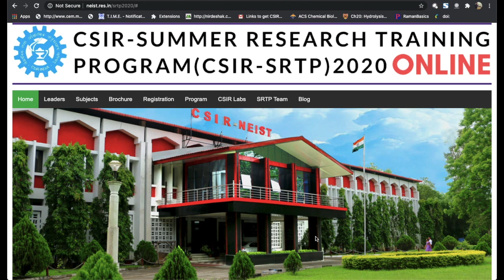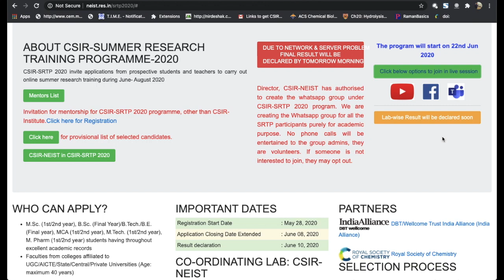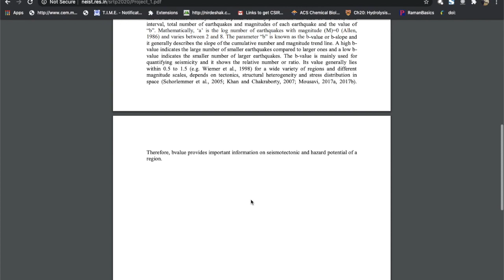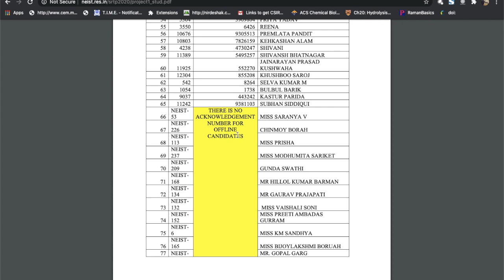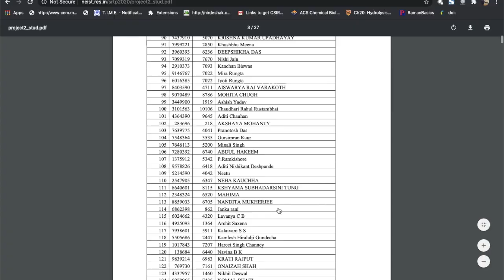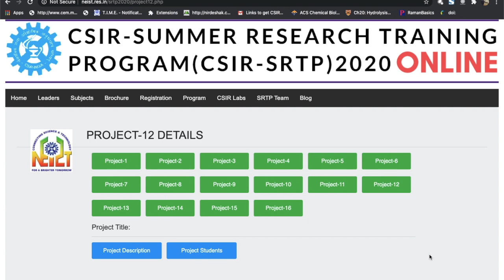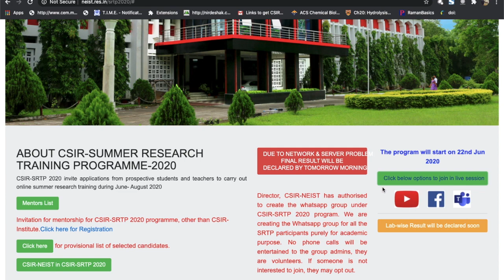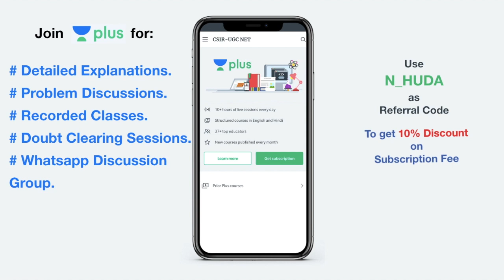CSIR SRTP 2020: Update | Added in Whatsapp Groups | What's Next?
The video is about CSIR - Summer Research Training Program (CSIR-SRTP 2020). Its an online internship program conducted by CSIR Assam. Regarding Whatsapp Groups and Labwise selected list.